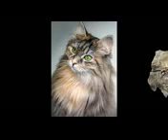The world of beautiful domestic and wild animals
Animal World channel The world of pets and predators
the animals
pet
predator
wild birds
birds of prey
the lion
the cats
funny cats
funny dogs
birds of Heaven
birds
Elephant
bear
Polar bear
panda bear
Wildlife
wild life for animals
Pets and their types Animal World channel